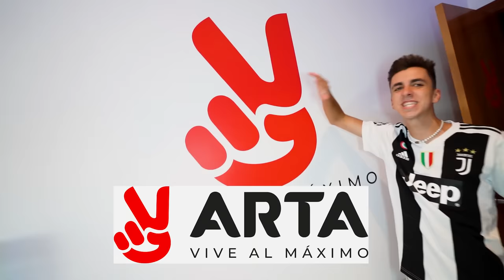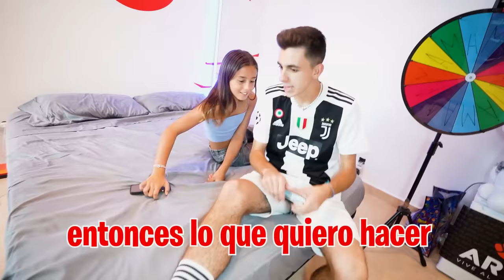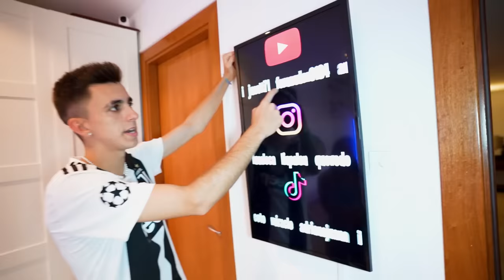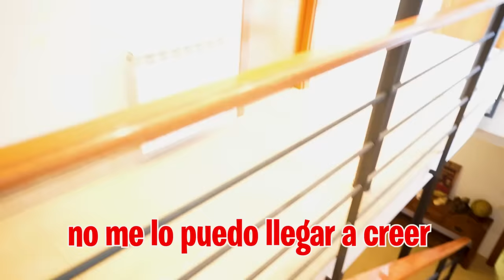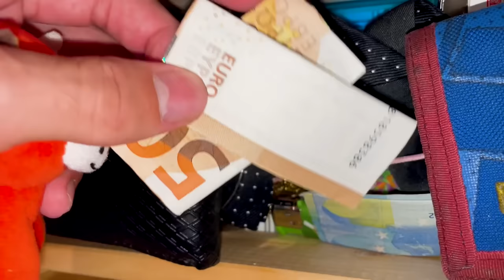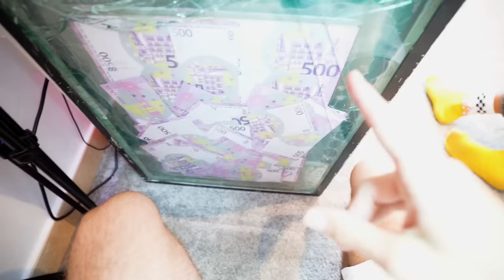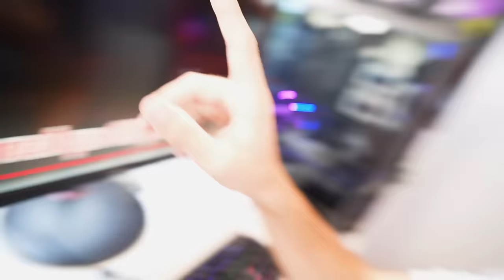ENCUENTRO EL TUNEL PARA ENTRAR A LA CASETA DEL CALVO…*peligroso*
El Calvo tiene un túnel secreto que conecta con su caseta pero nos ha dado 4 posibilidades y nosotros tenemos que descubrir cual de ellas es la que de verdad nos va a poder llevar hasta su caseta.